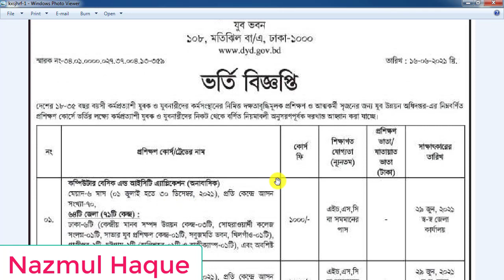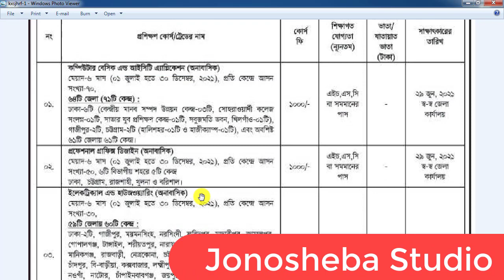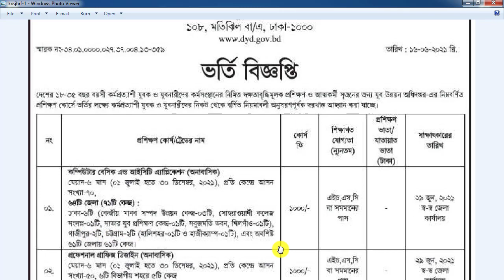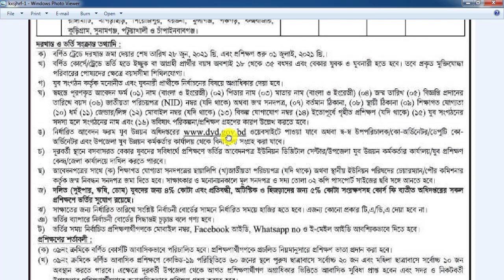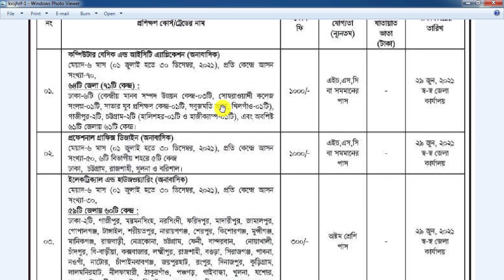ফ্রি তে যুব উন্নয়ন অধিদপ্তর ভর্তি বিজ্ঞপ্তি ২০২১ Bangladesh Jubo Unnayan Training 2021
যুব উন্নয়ন অধিদপ্তরে কম্পিউটারসহ বিভিন্ন কোর্সে ভর্তি বিজ্ঞপ্তি Youth Development 2021 প্রকাশ করা হয়েছে। দেশের ৬৪ টি জেলায় বিভিন্ন কেন্দ্রে এই ভর্তি কার্যক্রম চলবে আগামী ২৮ জুন ২০২1 তারিখ পর্যন্ত।

প্রশিক্ষনের মেয়াদ ৬ মাস এবং এই প্রশিক্ষণের ক্লাশ শুরু হবে আগামী জুলাই ২০২১ তারিখে স্ব স্ব কেন্দ্রে। এতে বেকার যুবক ও যুবনারী আবেদন করতে পারবেন।

৬৪টি জেলায় তথ্য প্রযুক্তি প্রশিক্ষণ প্রদানের জন্য যুব উন্নয়ন অধিদপ্তরের সক্ষমতা বৃদ্ধিকরণ (১ম-সংশোধিত) র্শীষক প্রকল্প।
যুব উন্নয়ন অধিদপ্তরে কম্পিউটারসহ বিভিন্ন কোর্সে ভর্তি বিজ্ঞপ্তি Youth Development 2021